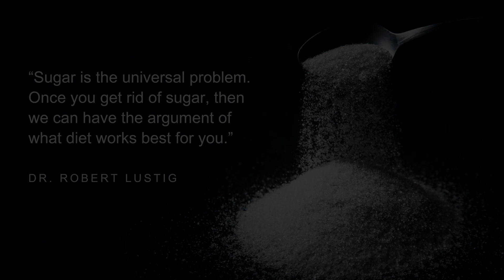The Truth About Sugar Addiction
Everybody knows that cigarettes, alcohol, and drugs are addictive, but sugar flies under the radar. But it absolutely should not!

For decades, there has been a growing body of scientific research that shows sugar is as addictive as any other substance of use and abuse because sugar too can elevate dopamine and activate the dopamine reward pathway.

If a dopamine-spiking substance is consumed in sufficient quantities over an extended amount of time, physical dependency can develop and it can morph into addiction.

When we pause to contemplate that, the implications are serious and terrifying.

Why?

This is a substance that shows up in 70-80% of all the food sold in our grocery stores. This is a substance that we use to celebrate and socialize. This is a substance that we use to comfort ourselves and express love.

This is a substance that is directly and indirectly linked to every known modern, chronic disease. All of them. It is the most inflammatory substance we could possibly eat or drink. And yet we consume it every day. Sometimes every meal.

And let me be clear... By sugar, I mean added sugars such as sucrose, high fructose corn syrup, etc, not the small amounts of sugar that naturally shows up in whole foods such as fruits and vegetables.

Interestingly, the World Health Organization as far back in 1989 made international recommendations based on medical evidence that men should consume no more than 9 teaspoons of sugar per day, and women no more than six. Ideally less.

No country in the world is coming anywhere close to achieving these targets. And it is important to understand why.